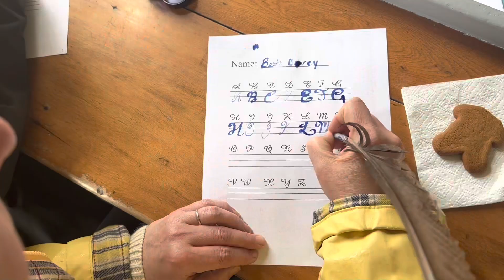Trip to Ross Farm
We went to Ross farm